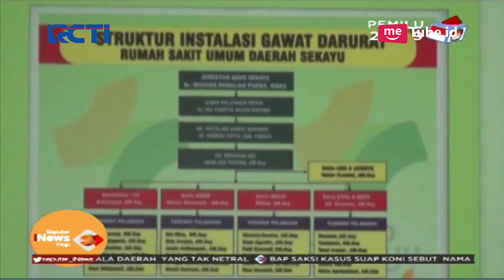Tolak Cinta Teman Pria, Wanita Ini Dianiaya hingga Alami Luka Parah - SIP 22/03